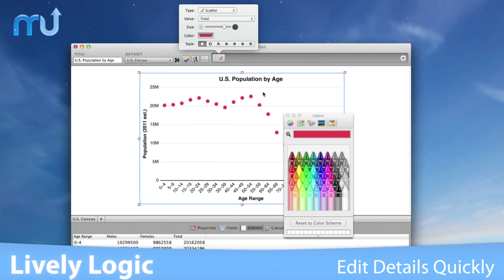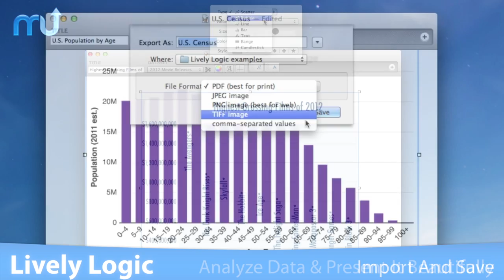Lively Logic Screencast - MacUpdate Promo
Lively Logic helps you analyze data and present it in beautiful graphs and charts. You can explore your datasets, perform calculations, and create graphs and fine-tune their content and appearance. Change the graph type, choose the data series, and customize axes, fonts, and colors" all in seconds.